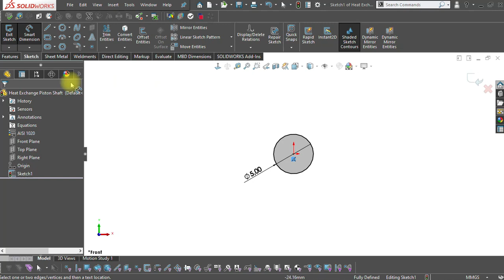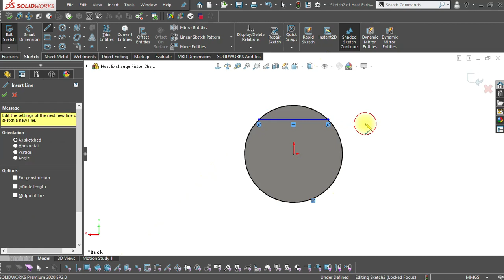Heat Exchange Piston Shaft